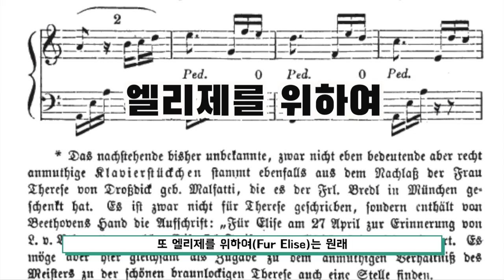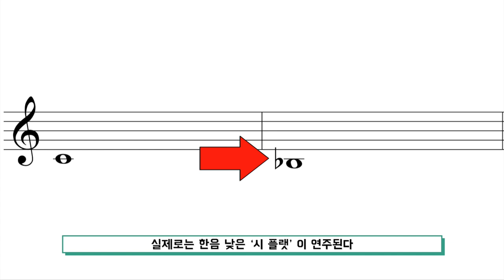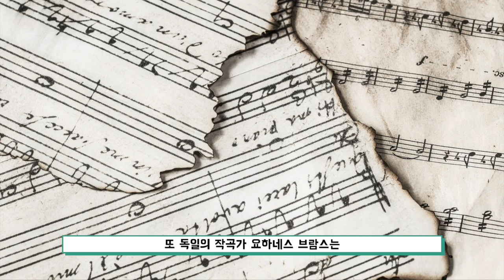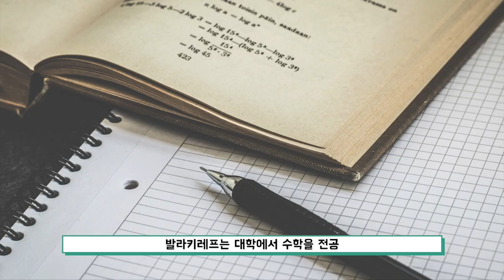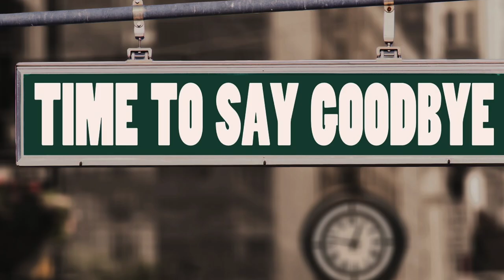클래식 음악 속 당신이 몰랐던 33가지 사실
이번 영상은 '클래식 음악 속 흥미로운 사실들' 입니다.

오랜만에 재미있는 영상(음악이론 요 녀석..)으로 찾아뵙게 돼서 마음이 한결 가볍네요.
다들 어떻게 보실지 두근두근하네요!

감사합니다.

이미지 출처
피콜로 (Joueuse de piccolo aux Fêtes Jean de la Fontaine 2008 à Château-Thierry)
Roman Bonnefoy

잉글리쉬 호른
Hustvedt

파워레인져
Jere Keys